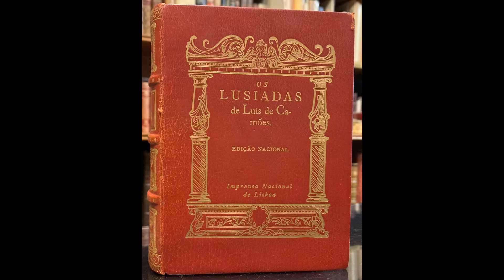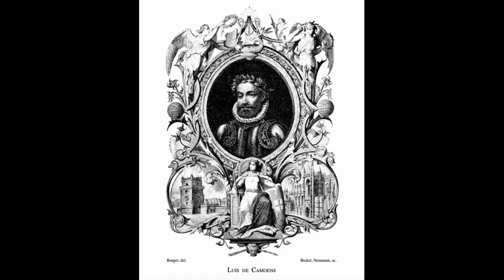Os Lusiadas As Armas e os Barões Assinalados José Cid